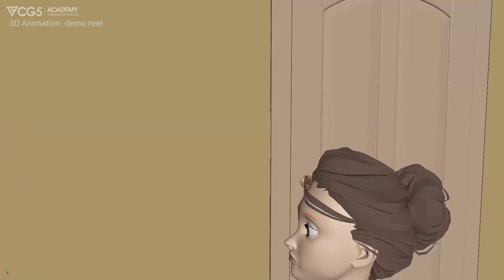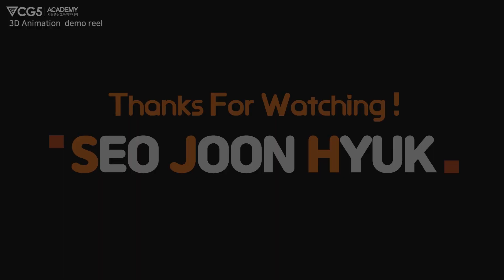CG5 아카데미 서준혁 수강생 3D애니메이션 포트폴리오(마야,VFX,렌더링,모델링,애니메이터,CG학원)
서준혁 학생의 취업을 축하합니다 :D

참 올바른 학생으로 항상 열심히 하며 끈기도 있던 준혁학생!
모든 사람들에게 배려심이 깊어 앞으로도 점점 발전해서 정말 좋은 애니메이터가 될 것 같습니다. 취업 축하합니다! ^^

결과로 말합니다.비교불가 취업률 98%!
학생들이 직접 지인에게 소개하는 만족도 높은 CG전문 교육기관
으로 따라 할 수 없는 진심과 신뢰를 바탕으로 교육을 하고 있습니다.

+카카오톡 ID : cgfive